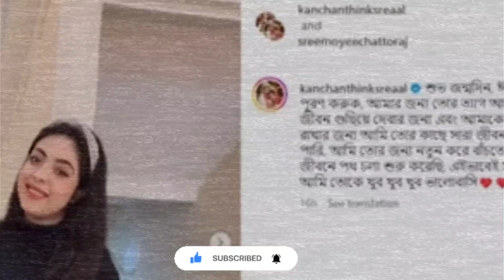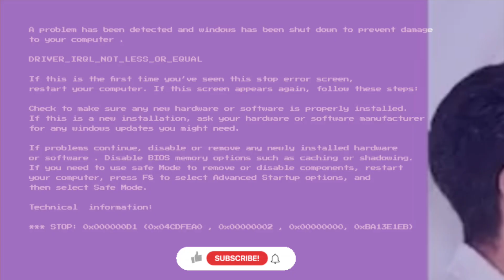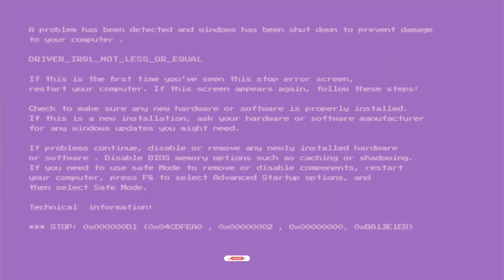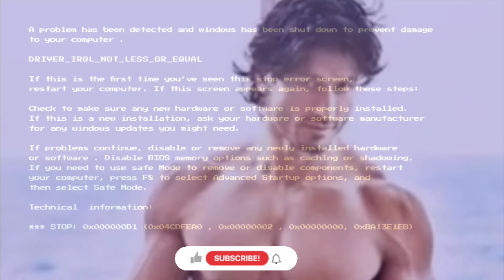চোখে জল অমিতাভ বচ্চনের | শত্রুঘ্ন ভর্তি হাসপাতালে | Amitabh Bachchan | News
চোখে জল অমিতাভ বচ্চনের | শত্রুঘ্ন ভর্তি হাসপাতালে | Amitabh Bachchan | News ‎@neetdocaim
bangla news,
kolkata news,
bengali news,
abp ananda bengali news,
kolkata news live,
bengali latest news,
tmc news,
bangla news live,
breaking news,
kolkata hawker news,
mamata banerjee news live,
live news,
news,
kolkata bangla news,
kolkata police,
kolkata police news,
kolkata latest news,
mamata banerjee latest news,
kolkata,
kolkata police news live,
kolkata hawker news live,
kolkata police news update,
kolkata police latest news,
kolkata hawker news update,
amitabh bachchan,
amitabh bachchan news,
amitabh bachchan poem,
amitabh bachchan songs,
amitabh bachchan movies,
amitabh bacchan,
amitabh bachchan new poem,
amitabh bachchan motivation,
amitabh bachchan (politician),
amitabh bachaan,
best motivational video by amitabh bachchan,
ajitabh bachchan,
amitabh bachchan song,
amitabh bachchan on did,
amitabh bachchan voice,
amitabh bachchan movie,
amitab bachchan,
amitabh bachchan status,
amitabh bachchan shorts,